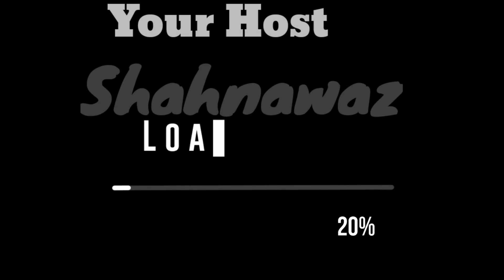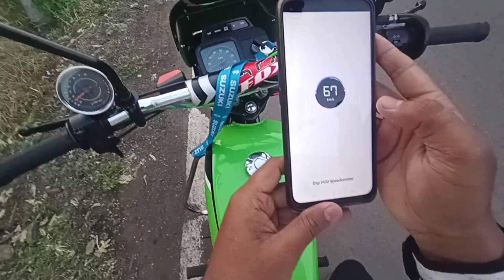FIRST RIDE WITH CHAMBER EXHAUST ON SUZUKI MAX 100 SHOGUN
Hi
 friends welcome back the New video.